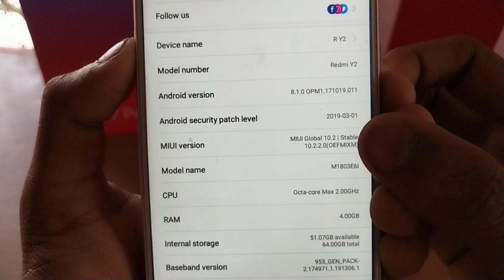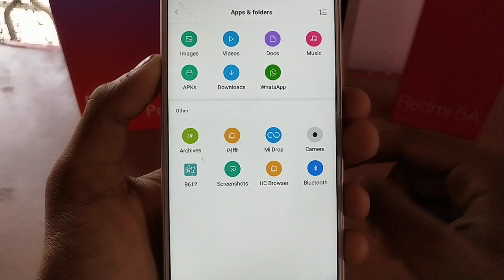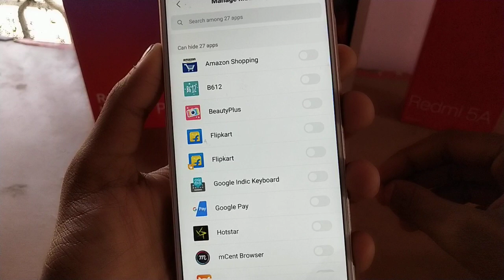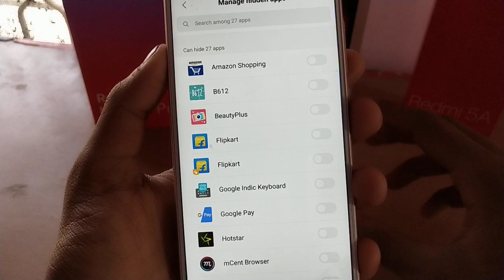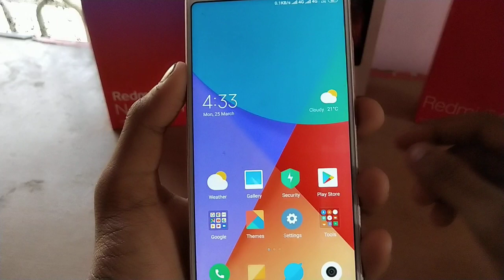Redmi Y2 MIUI 10.2.2.0 Stable Update Full Changelog|Redmi Y2 MIUI 10.2.2.0 Update Review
Redmi Y2 MIUI 10.2.2.0 Stable Update Full Changelog